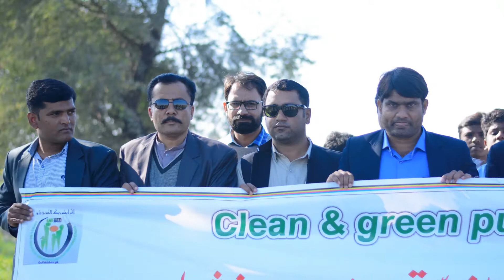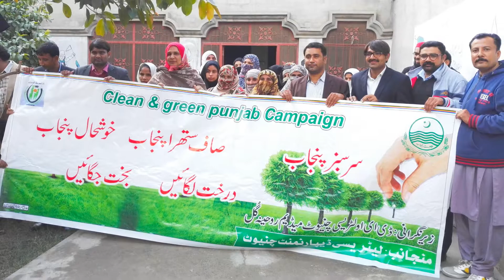Green & Clean Pakistan Awareness Compaign By Literacy & NFBE Department Chiniot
Please Every Person Grow Plants in Their living Areas in all over Pakistan